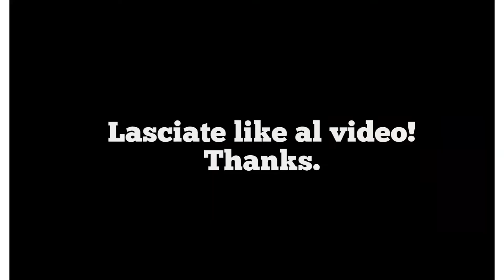Piccono l'ultimo rimasto e vinco con 12 Bombe! - Fortnite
Commentate qui sotto nei commenti con Fortnite

Mirko Di Giacomo

mick_youtube

MickaelJr_YT

FUTURO CODICE SUPPORTA UN CREATORE A 1000 ISCRITTI QUI SU YOUTUBE:

code-mick

OPPURE A 1000 FOLLOWER SULLA MIA PAGINA INSTAGRAM:

supporta-mick

Id Epic-Games per giocare con me su Fortnite:

 Mickael_693

ROAD TO 600 ISCRITTI